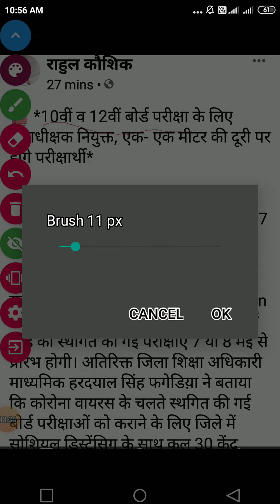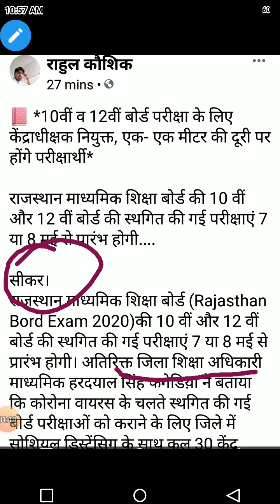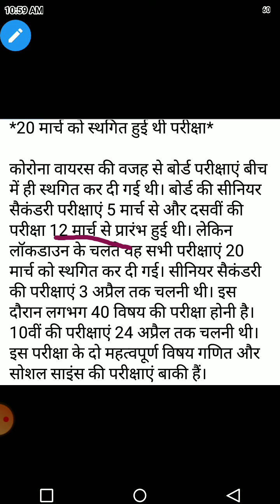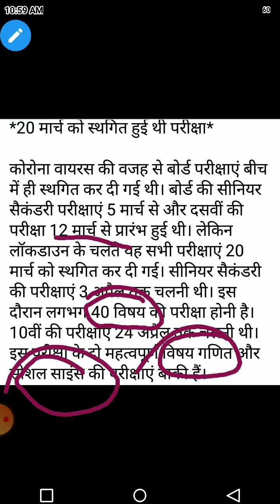कब होंगे क्लास 10th 12th ke pepar